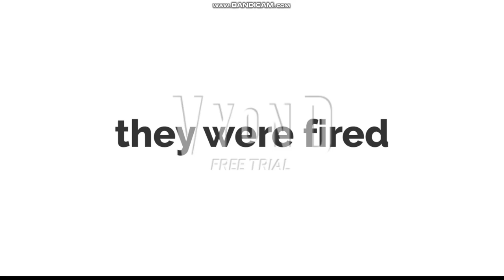anime bowser for hire 5 vyond restaurant (ft joey)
note: joeys brother survives but his dad is dead